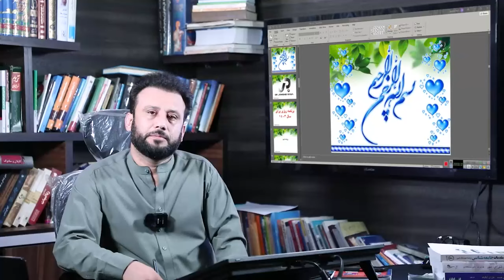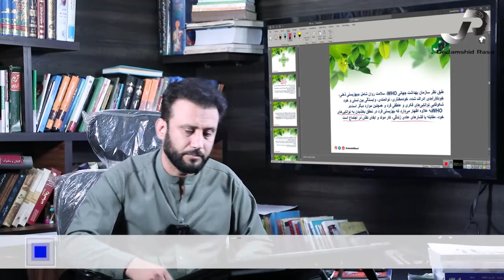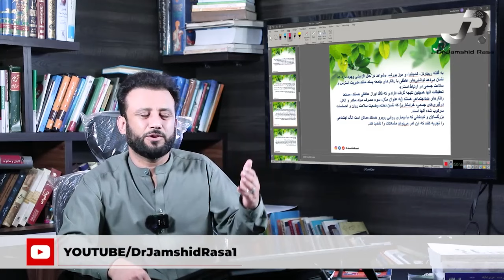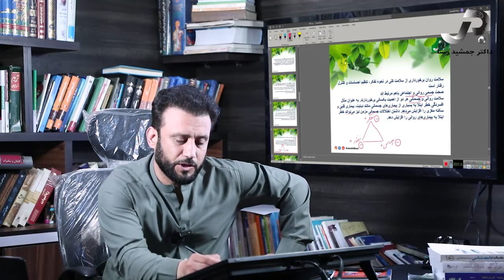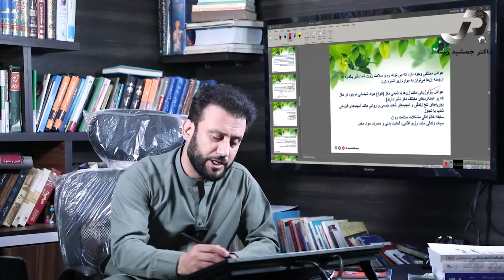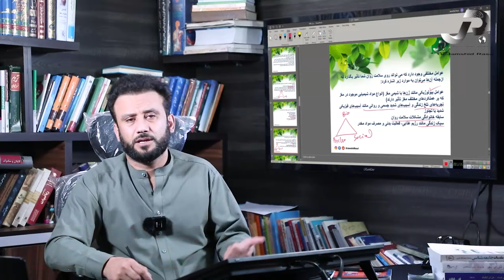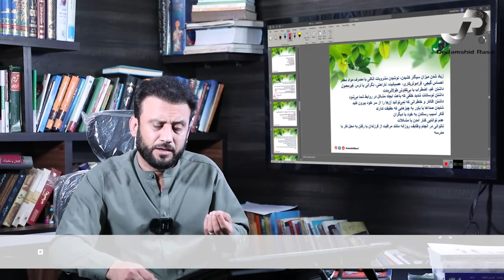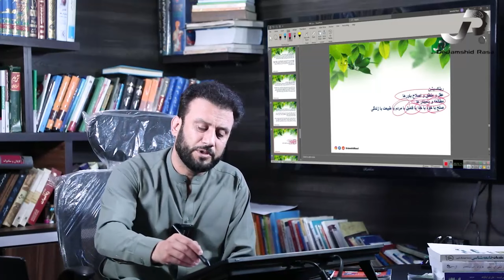برنامه ریزی برای سال ۱۴۰۳ : قسمت دوم صحت روان | داکتر جمشید رسا